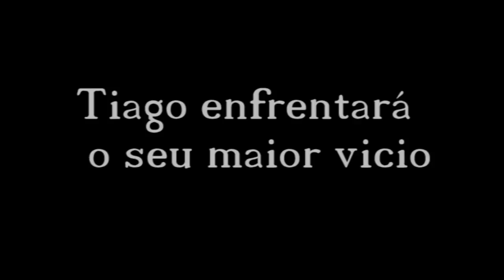trailer- agarrar a vida (2011)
Trailer de uma curta metragem realizado por Renato Ferreira no âmbito da cadeira de projecto mediatizado do 3º da universidade Lusíada de Lisboa.
Créditos:
Realização e pós-produção (David Renato Ferreira)
Captação áudio e guionista (Ana Pico)
Fotografia (Nuno Silva)
Elenco:
Rodrigo Mourão
Cláudia Betes
Hugo Pinheiro
David Ferreira
Ana Pico